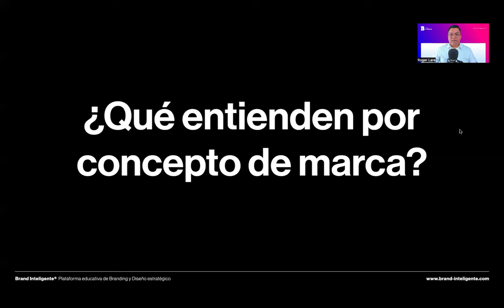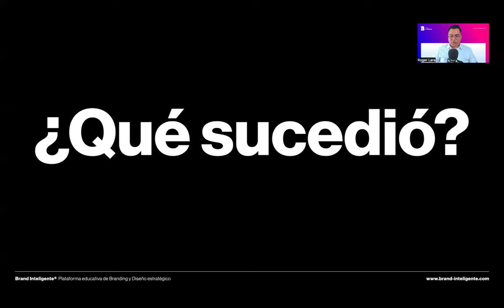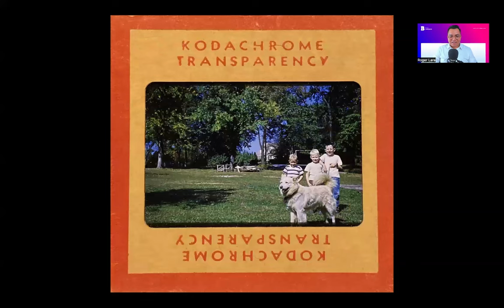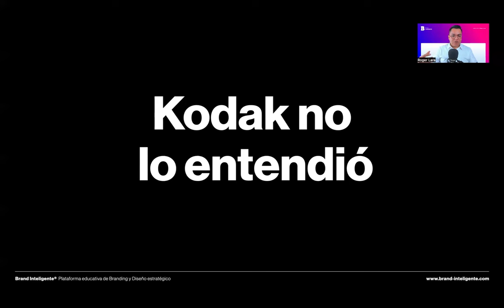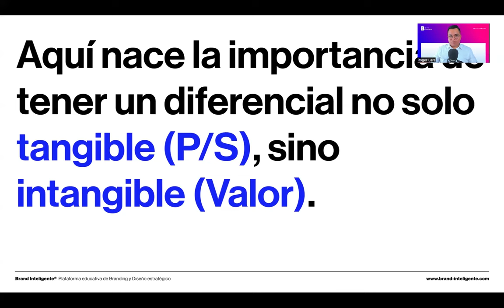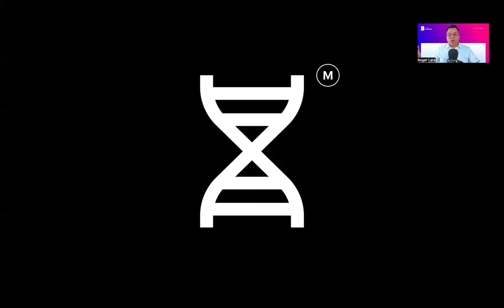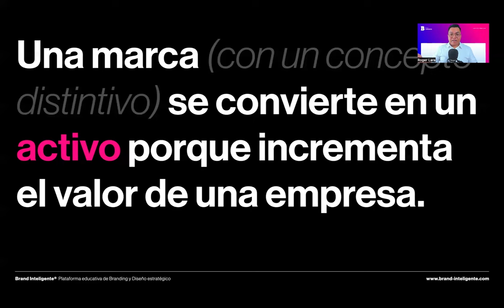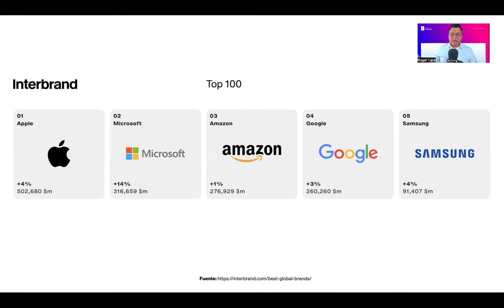QUÉ ES Y CÓMO CREAR UN CONCEPTO DE MARCA (CONCEPTUALIZACIÓN ADN Y ESENCIA DE MARCA) BRANDING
¿Qué es CONCEPTO de MARCA? : IMPORTANCIA Y DEFINICIÓN

Branding: El concepto de marca es el núcleo de donde parte toda la comunicación de una marca. En el siguiente video de nuestro directo de Masterclass aprenderás a entender mejor Qué es un concepto de marca, su importancia, para qué sirve, cómo se hace y ejemplos de conceptualización de marca aplicado en proyectos reales.

0:00 Presentación de Masterclass
4:47 Caso KODAK
9:12 VALOR de marca
11:48 ¿Cómo creamos VALOR de marca?
15:37 ¿Cuánto VALE una marca?
21:43 BRANDING: Comunicación de marcas
24:44 IMPORTANCIA del Concepto de Marca
25:05 Concepto de Marca de APPLE
29:32 Valor Real y Valor Percibido
32:50 Dónde se encuentra el CONCEPTO de Marca
34:48 PROBLEMA de las empresas
37:29 Cómo CREAR / HACER un Concepto de Marca
47:34 EJEMPLOS de Concepto de Marca
55:44 BRANDING ESTRATÉGICO